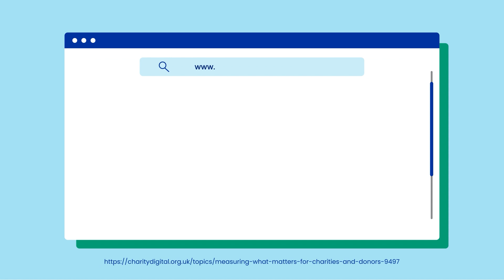Enhancing Donor Engagement: Maximizing Your Donations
Transforming Fundraising for Charitable Organizations
Learn how your mission-driven organization can utilize technology and messaging to engage donors more effectively. Move beyond annual contributions to a regular, year-round giving routine with automated payment systems.

Connecting with Donors through Storytelling
Discover the power of digital content that resonates with potential donors' emotions and values. Personalized stories that highlight your organization's impact can significantly drive donations and build trust.

Expanding Your Donor Base Online
Understand the importance of expanding your fundraising efforts beyond existing relationships. Utilize online platforms to reach new potential donors and make your website a hub for impactful stories and studies.

🕒 Navigate Through the Video:

 [00:00] Introduction to Donor Engagement Strategies
 [00:30] Regular Donations and Automated Systems
 [01:00] Effective Digital Content and Storytelling

Building a Habit of Giving
👍 Like this video to support innovative fundraising strategies
💬 Share your thoughts on the role of technology in donor engagement
for more information on effective fundraising